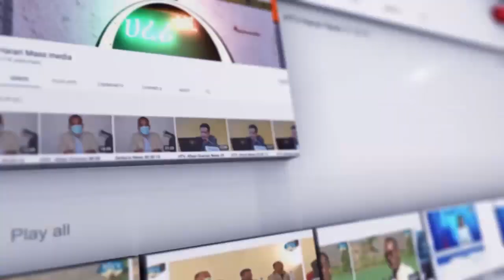ከቡዳ በር መንደር